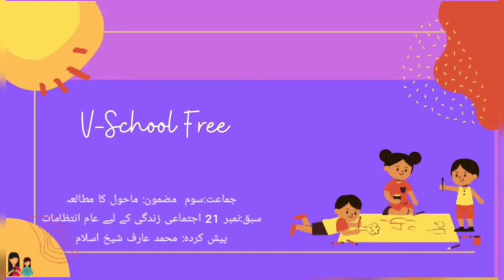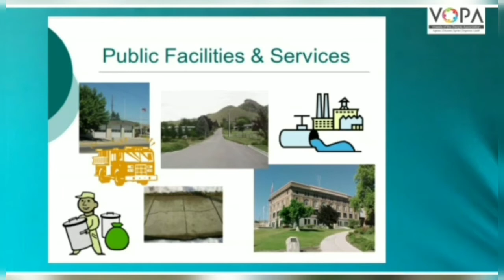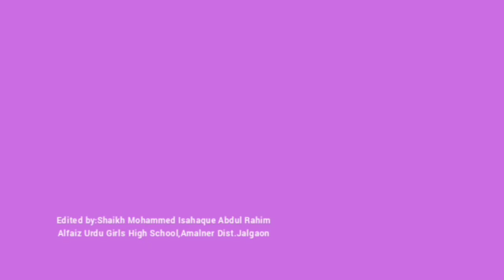3rd | Evs | Chap no.21 | 21 - اجتماعی زندگی کے لیے عام انتظامات | Vschool